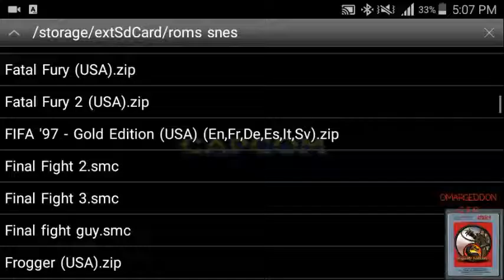Final fight guy snes emu